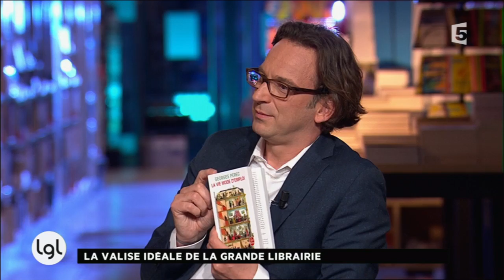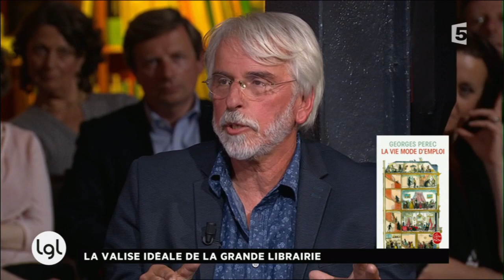« La vie mode d’emploi » ne séduit pas Caryl Férey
Comme d'autres invités, Caryl Férey n'est pas convaincu par « La vie mode d’emploi ». Le livre de Georges Perec trouvera-t-il sa place dans la valise de La Grande Librairie.